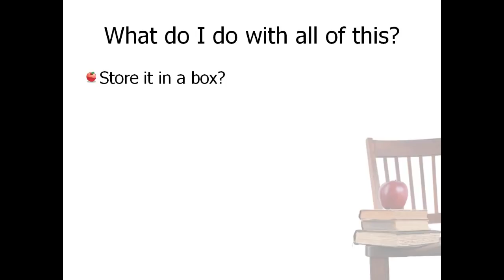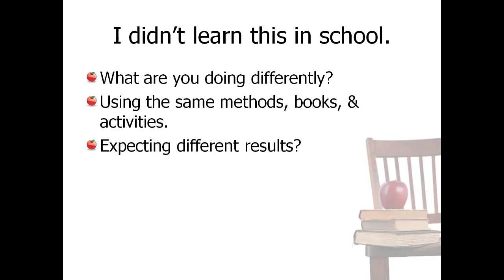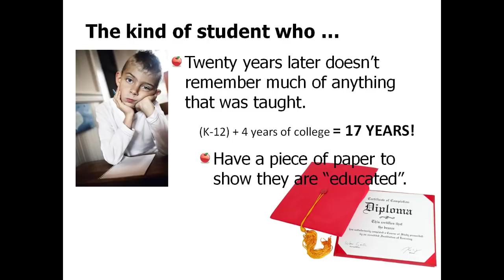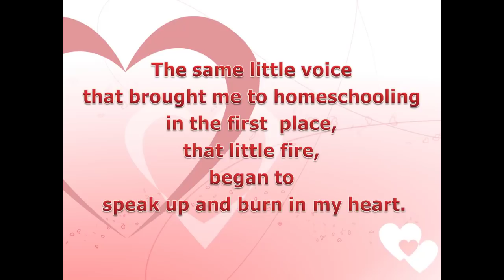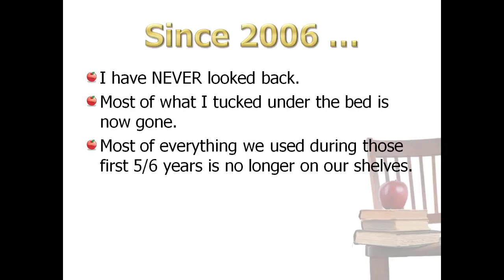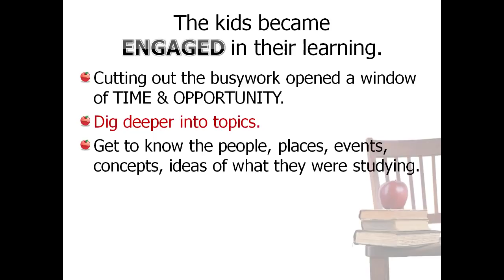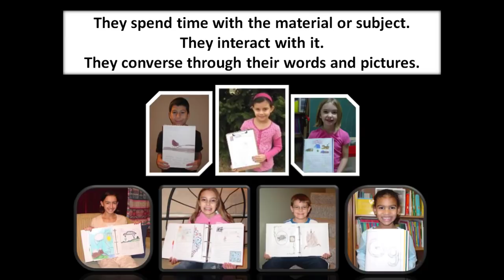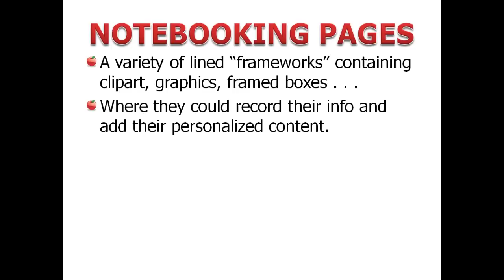How to Homeschool with Notebooking (& no busywork)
An introduction to homeschooling with notebooking and how we started NotebookingPages.com.